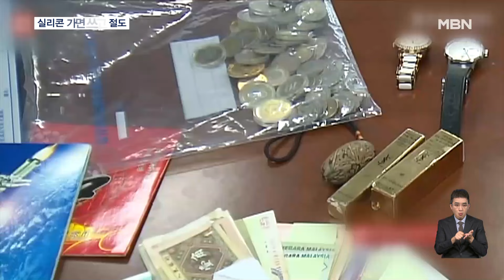영화가 현실로?…중국서 실리콘 가면 쓰고 절도 행각 [굿모닝 MBN]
【 앵커멘트 】
  영화에서 종종 정교하게 만든 가면을 쓰고 다른 사람인 척 행동하는 모습이 나오곤 하죠.
  중국에서 이게 실제로 벌어졌습니다.
  경찰의 추적을 피하려고 실리콘 가면을 쓰고 절도 행각을 벌인 겁니다.
  베이징 윤석정 특파원입니다.

【 기자 】
  정교하게 만들어진 가면을 쓴 톰 크루즈가 태연하게 다른 사람인 척 행동합니다.

  영화에서나 나올 법한 변장술이 중국에선 현실에서 벌어졌습니다.

  최근 상하이의 한 아파트 단지에서 절도 피해가 잇따랐습니다.

  CCTV를 살펴봐도 범인의 행적은 오리무중이었습니다.

▶ 인터뷰 : 상하이 공안
- "검정 코트를 입고 마스크를 낀 남자가 이 단지에 들어간 적이 있습니다. 그런데 이상한 건 이후로 이 남자가 나가는 화면이 없어요."

  탐문 끝에 경찰에 붙잡힌 범인의 집에서 훔친 물건들과 함께 발견된 건 노인 얼굴의 가면이었습니다.

  인터넷에서 산 실리콘 가면을 쓰고 범행을 저지른 후 다른 사람인 척 범행 장소를 빠져나왔던 겁니다.

▶ 인터뷰 : 절도범
- "(그날 새벽에 이렇게 가면을 쓰고 다른 사람의 집으로 들어갔죠?) 네."

  영화나 연극 소품 등에 쓰이는 실리콘 가면은 중국 온라인 쇼핑몰에서 누구나 살 수 있습니다.

  몇천 원짜리 값싼 제품부터 웬만한 안면인식기까지 통과하는 수백만 원짜리 고품질 가면까지 종류도 다양합니다.

  온라인으로 사기 때문에 구매자의 신원이나 사용 목적이 알려지지도 않습니다.

  중국 경찰도 실리콘 가면을 이용한 범죄가 늘고 있다고 밝히면서 실리콘 가면의 온라인 유통을 제한해야 한다는 목소리도 나오고 있습니다.

  베이징에서 MBN뉴스 윤석정입니다.

  영상출처 : 영화 "미션임파서블 3"